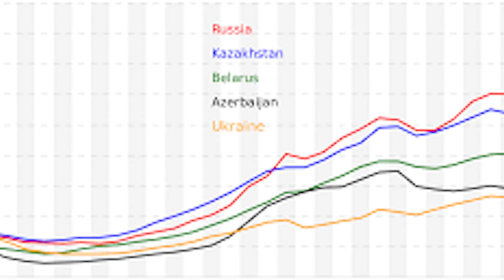kwah ka iran ban iakhun thma bad ka america